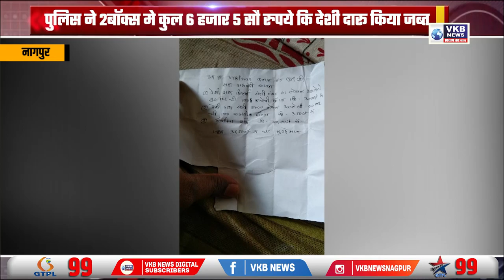पुलिस ने २बॉक्स मे कुल 6 हजार 5 सौ रुपये कि देशी दारू किया जब्त